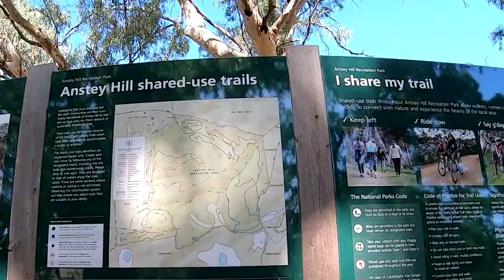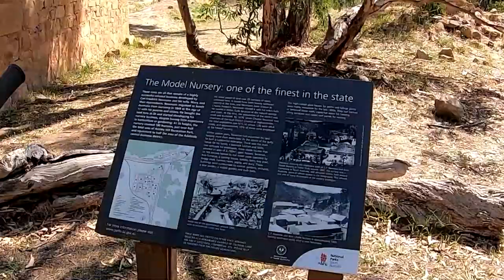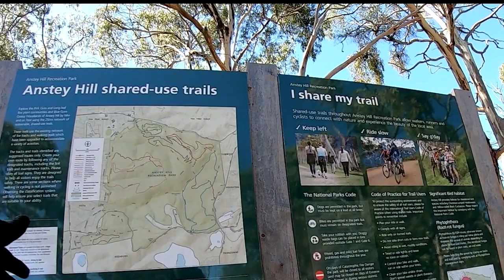Exploring Anstey Hill Recreation Park - MTB Trails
I've just squeezed in this ride and edit before I go away for a short holiday to Robe with the Mrs..We leave in the morning .phew!
But here up at Anstey Hill, there are some proper gnarly trails. Heaps of rocks, steep downhill, climbs. mostly Blue and Black Diamond rated apart from the fire trails, and the Blue trails are almost Black!
Not for the feint hearted that's for sure.
Let me show you around the place how only a true novice rider can, slow and steady, but I still have a tonne of fun.
Definitely no hero runs down "Wildside DH" in this video though, so f you want to see that stuff, there's plenty of videos to watch here on YouTube, and mate! Do those dudes fly down these trails.
Anyway, 1st time here for me. I reckon I'll come back again.